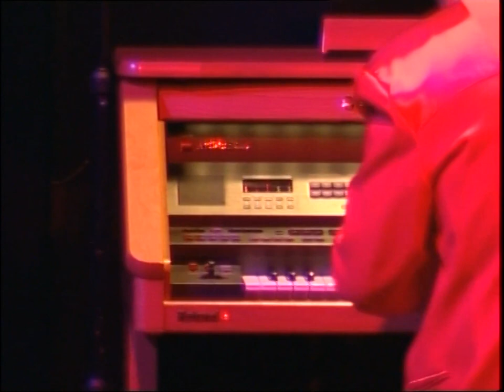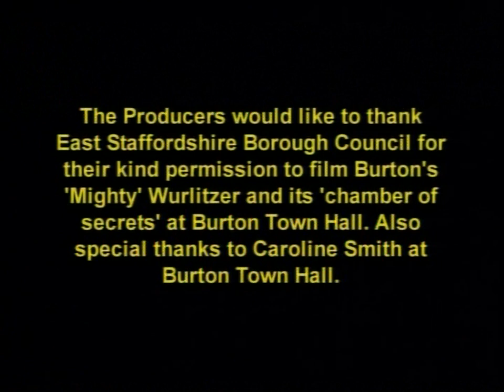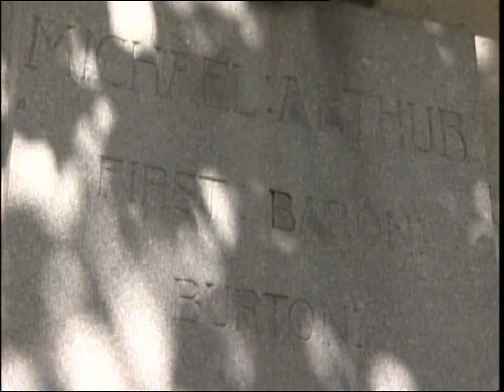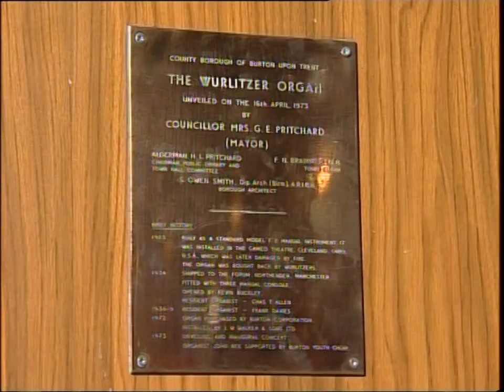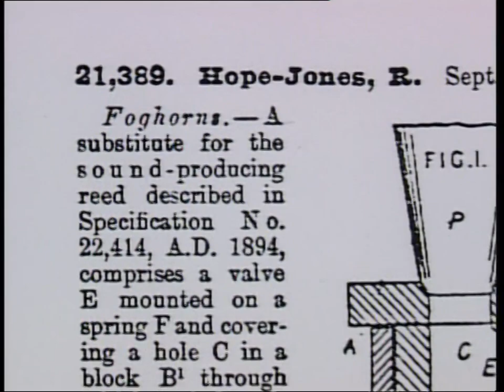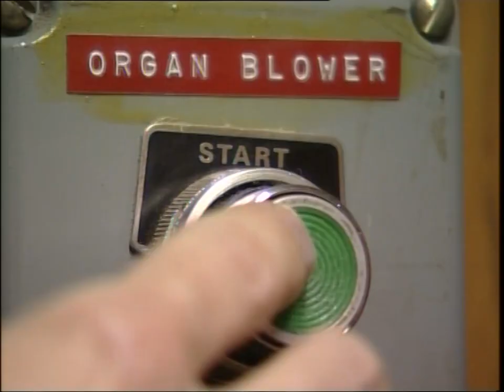Chris Powell - In Concert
Playing the Wurlitzer Theatre Organ and Roland Atelier AT-80SL at The Town Hall, Burton Upon Trent.
Includes a tribute to Reginald Dixon MBE (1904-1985)

Organ Showtime. Johnson, Cairn/Valentine (0.37)
Quickstep Medley (4.29)
Side Saddle. Stanford/Mills (1.17)
Smile To Smile. Cahn, Johnson, Pugh/M.C.P.S (1.24) Happy Feet. Yellen, Ager/L. Wright (1.48)
James Last Medley * (9.16)
Games That Lovers Play. Last, Loose, Kusik, Synder/E.M.I. (2.50) La Cucaracha. Trad. arr. Powell/Valentine (1.58)
The Lonely Shepherd. Last/Intersong (4.18)
In The News.*Johnson, Harrison/Bandleader (3.00) Swingtime! (9.40)
So What's New. Pisano, Lee/Rondor - BMG (1.50) Mood Indigo. Ellington, Mills, Bigard/L.Wright (2.35)
Don't Get Around Much Anymore. Ellington, Russell/Robbins (1.40) Take The "A" Train. Strayhorn/Campbell Connelly (2.00) Rock Around The Clock. De Knight, Freedman/Kassner (1.35)
Bert Kaempfert Medley * (4.27)
A Swingin' Safari. Kaempfert, Tansey/Screen Gems - E.M.I. (2.15) Red Roses For A Blue Lady. Tepper, Brodsky/LWright (2.12)
Vienna Nights (7.25)
Roses From The South. Strauss arr. Powell/Valentine (1.45) The Merry Widow Waltz. Lehar/Chappell (1.31)
Vilia. Lehar, Leon, Stein/Chappell (2.10)
The Blue Danube Waltz. Strauss arr. Powell/Valentine (1.56)
Toe Tapping Trad.* (3.25)
Alexander's Ragtime Band. Berlin/E.M.I. (0.40)
Five Foot Two, Eyes Of Blue. Lewis, Young, Henderson/E.M.I. (0.35) King Of The Swingers. Sherman, Sherman/Warner - Chappell (1.10) When The Saints Go Marching In. Trad. Arr. Powell/Valentine (1.00)
Sing As We Go Medley (2.13) Don't Dilly Dally On The Way. Trad. arr. Powell/Valentine (0.30) Now Is The Hour. Kaihau, Scott/E.M.I. (1.10)
Bless 'Em All. Hughes, Lake/E.M.I. (0.30) Daisy Bell. Trad. arr. Powell/Valentine (0.25) Sing As We Go. Parr-Davies, Fields/E.M.I. (0.38) Twelfth Street Rag. Bowman/Chappell (3.45) Radetsky March. Strauss arr. Powell/Valentine (2.06) Organ Showtime. Johnson, Cairn/Valentine (0.37)
The Beer Barrel Polka. Vejvoda, Timm, Brown/E.M.I. (1.00) Organ Showtime. Johnson, Cairn/Valentine (00.13)
Latin Fiesta! (8.35)
Mambo Jambo. Prado/Southern (1.44)
Eye Level. Trombey/de Wolfe (1.04)
No Matter What. Lloyd Webber, Steinman/Really Useful Group (2.45) Blackpool Belle. Broadbent, Smith/Universal (1.37)
Enjoy Yourself. Magidson, Sigman/Edwin H. Morris (1.25)
Medley* (4.07)
Zwei Nachts In Einer Grossen Stadt. Kollo/Gema (2.03)
I Know Why. Gordon, Warren/E.M.I. (2.04)
Organ Showtime. Johnson Cairn/Valentine (00.37)